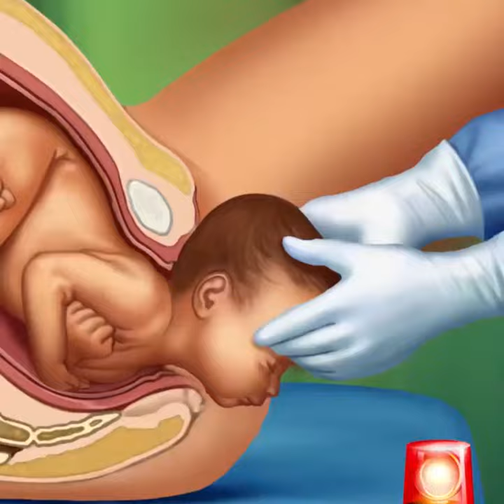911 Ambulance Doctor Games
911 Ambulance Doctor Games
Rescue the innocents in ambulance games 2022, become an ambulance driver and drive fast to give treatment in your ambulance car hospital simulator in 911 games. If there is any serious accident in doctor games, take them to the hospital for a better remedy and become a doctor in hospital games and the best ambulance games 2022. Your ambulance vehicle is always ready for you to drive in doctor games, you have to take care of needy & innocent people in ambulance games 2022 who are in need of treatment in ambulance doctor hospital games. Drive & perform your ambulance duty in this rescue emergency games ambulance. Little doctor educational game with exciting rescue game tasks in doctor wali game and 911 games. Accidents happen in hospital simulator, it is your job to help the people in rescue games and get them to the hospital in an emergency ambulance simulator.

Let’s play ambulance games 2022 to explore the situation of the accident in 911 hospital simulator. You are welcome to the Emergency Rescue Driver and Ambulance Simulator as a senior police ambulance driver in the doctor games. This ambulance emergency games ambulance is based on police heroes that how to respond so fast to rescue the people in ambulance games 2022 and save them in an emergency that occurred in city hospital doctor games.

911 Ambulance Doctor Games

You should also be prepared for any fire incident in the city in doctor games for girls. A fully loaded fire truck is waiting for you in the emergency headquarters 911 games - ambulance simulator. Get ready to become a driver of a firefighter vehicle in the truck games to help out the people in ambulance games 2022. Being a firefighter has never been this much fun in emergency games ambulance - ambulance simulator. Jump in your fire truck and save the city in the ambulance hospital games and become a life save 911 ambulance doctor games.